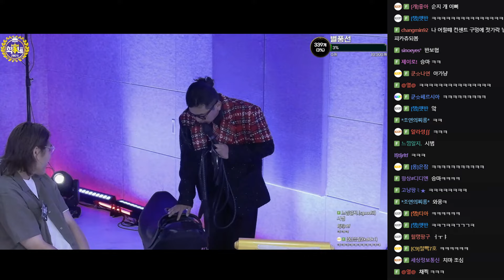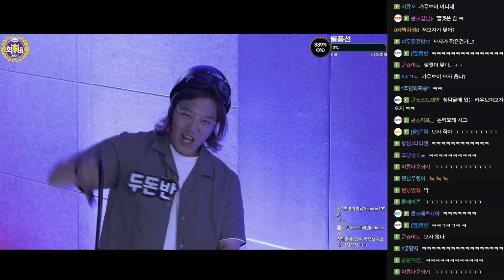이번 달 최고 잘한 멤버는? l 24년 최가네 9월말 결산! (F. 양팡 송채연 임마초) 240930 - KoonTV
0:00 등장
1:08 핫한 유치땅
16:24 월말결산 벌칙
20:29 총합 데이터
31:35 순지
56:51